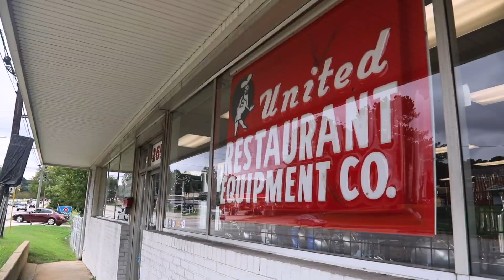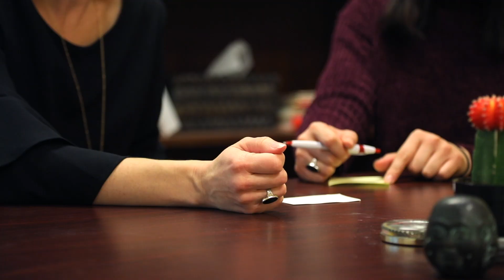Food and Nutrition at Meredith College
Meredith College’s undergraduate food and nutrition program is one of just six North Carolina institutions and the only one in Raleigh that is accredited by the Accreditation Council for Education in Nutrition and Dietetics (ACEND). Meredith’s program stands out for its personal advising and mentoring combined with a wide array of experiential learning opportunities, which prepares students to have a positive impact on the world through nutrition.